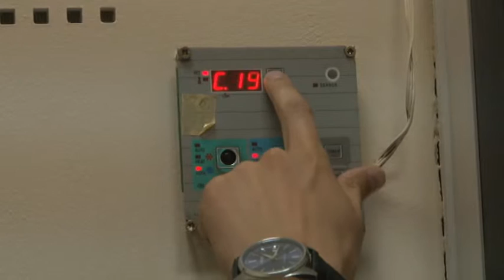Aerul condiţionat este periculos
Trecerea rapidă de la atmosfera supraîncălzită de afară la răcoarea oferită de aerul condiţionat are efecte negative asupra sistemului imunitar. Pot apărea dureri de cap, tulburări digestive sau tulburări nervoase. Pentru a preveni aceste efecte, se recomandă ca diferenţa de temperatură între mediul exterior şi cel interior să nu treacă de câteva grade. „În momentul în care apare o trecere bruscă de la căldură apare vasoconsticţia. Toate aceste modificări pot să apară asupra economiei generale a organismului, asupra sistemului respirator, sinusuri, partea de ORL, partea respiratorie inferioară de la nivelul plămânilor, cât şi asupra sistemului cardiovascular, care trebuie să facă faţă de la un un ritm cardiac accelerat ca să pompeze o cantitate mai mare de sânge până la o încetinire a ritmului cardiac. Practic, cam tot organismul este influenţat”, a explicat joi, dr. Andreea Moldovan, medic primar boli infecţioase.